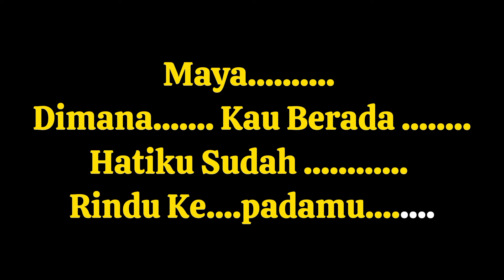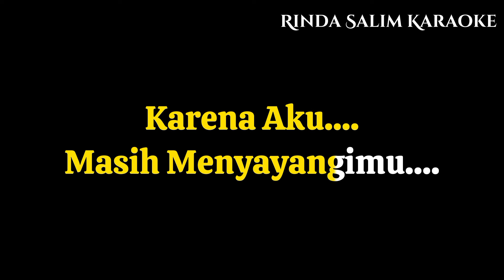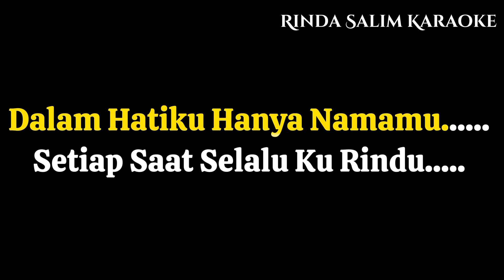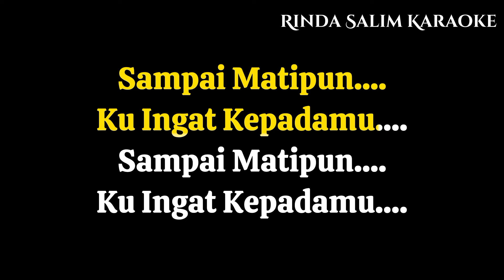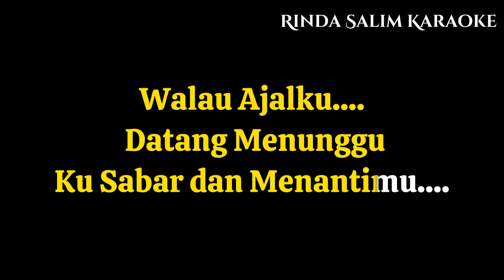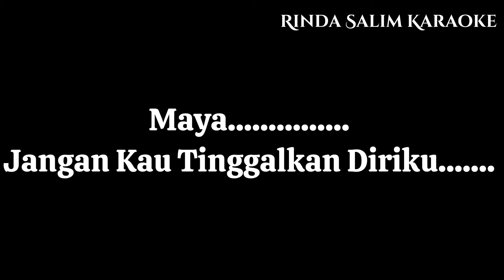MAYA (ORIGINAL) - KARAOKE NADA WANITA